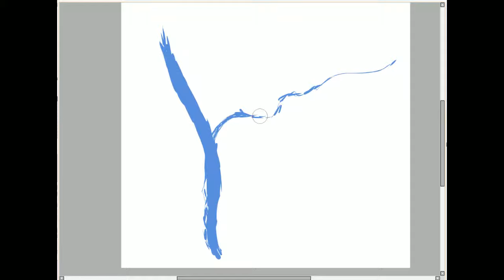Map drawing time-lapse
Tools: Paint Tool Sai, Wacom Bamboo Pen & Fun

Simple map drawing and planning.. Dark green is forests, woods, lone trees, etc. light green is grasslands and such, light gray is steep rocky hills, dark gray is literal mountains, gray brown is craggy hills and such or cliffs, purple is fortifications of some sort, black is building area outlines, dark orange is trade routes or such (with some derping in the mines), lighter orange is for regular main roads, light yellow is crop fields, and so forth. Forgot to add region for graveyard and I feel there should be more housing, but I couldn't think of who'd be living there.

This was for establishing the home town/city of my P&P RPG character I've been playing as for several months now. Unlikely to visit it in actual sessions, but there was personal interest in establishing what it was like. May do vista drawing at some point later, but I have other more pressing plans to cover before that.